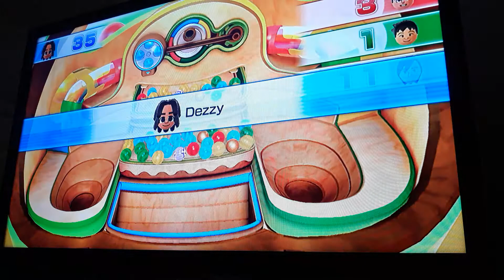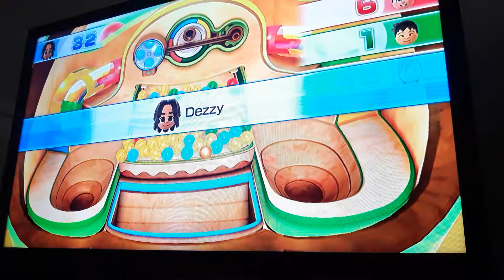Wii Party U: The Balldozer -Expert- w/ Dunbar, Zi-Kai, Akira